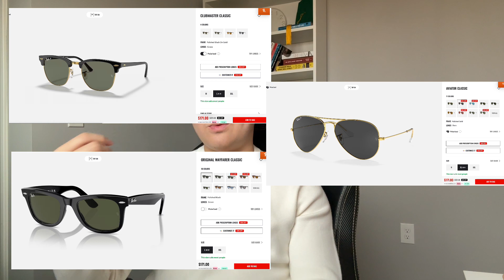Gift guide for your Boyfriend!| Christmas Gift Ideas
00:00  Intro
01:20  Tech
03:30  Fashion
06:44  Hobbies
10:20  Personal Care
12:30  Wrap up